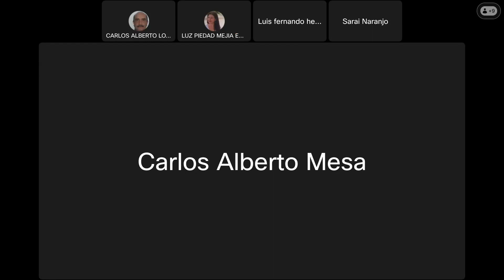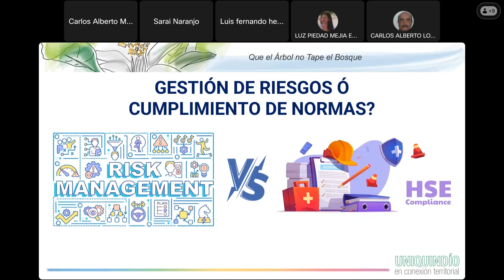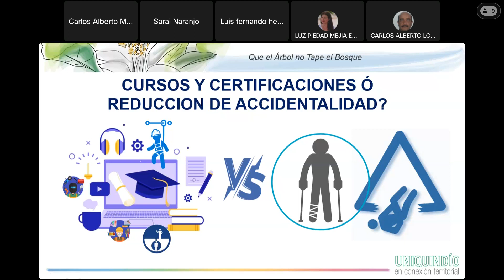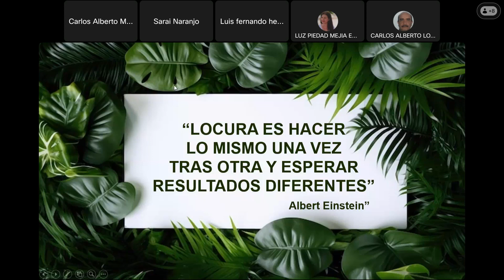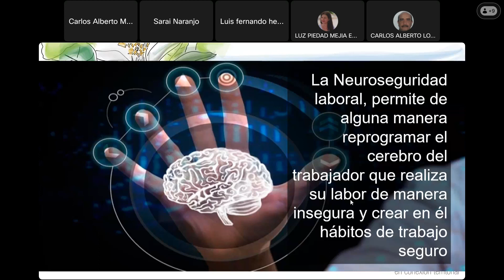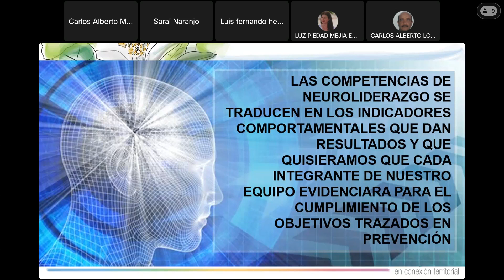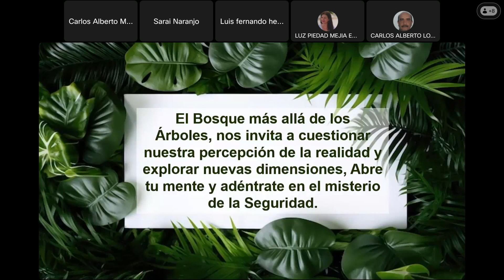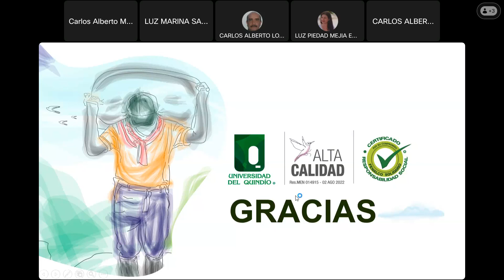Que el Arbol no tape el Bosque en SST 20231010 2348 1